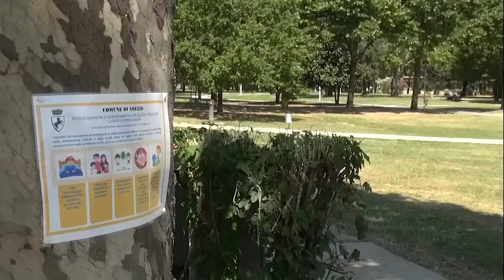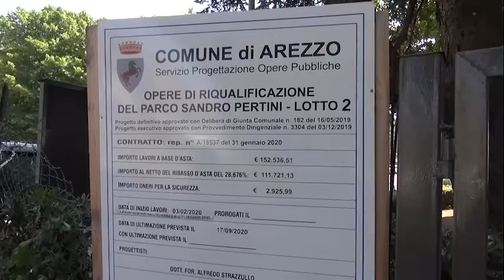Parco Pertini, completato il restyling: investimento complessivo di 580mila euro